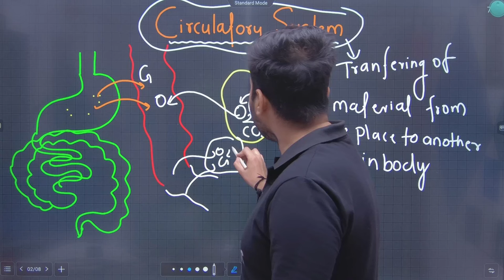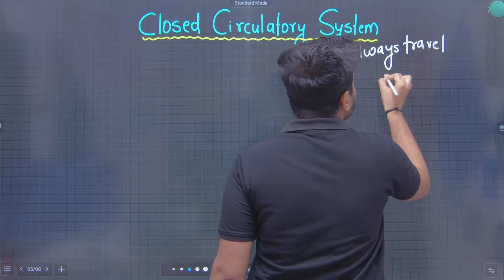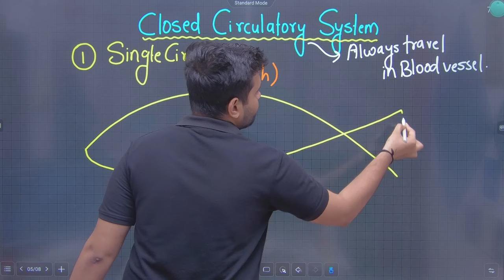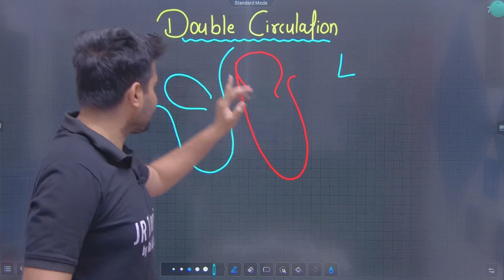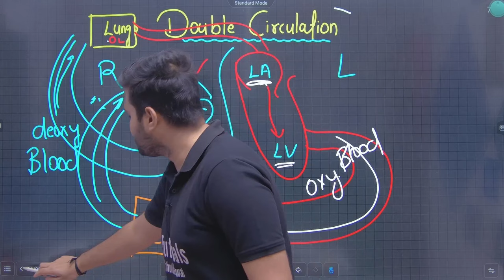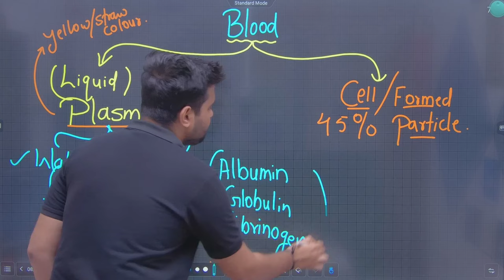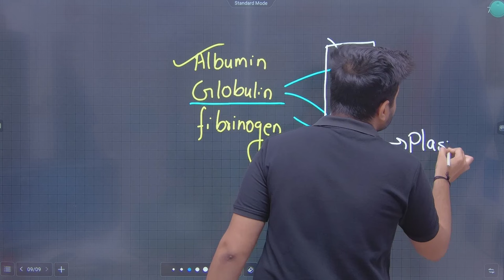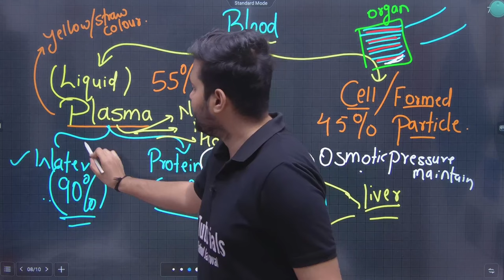12th Biology | Chapter 8 | Respiration & Circulation | Lecture 6 | Maharashtra Board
Hi Everyone.